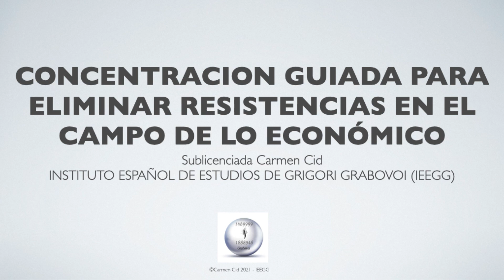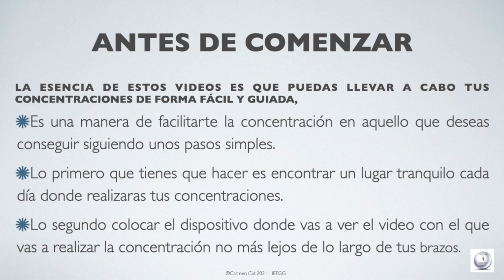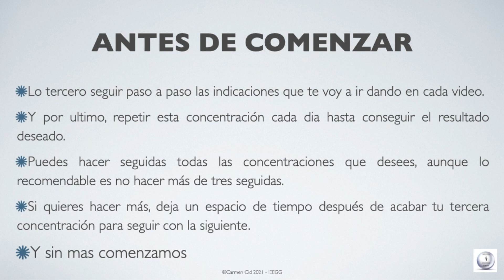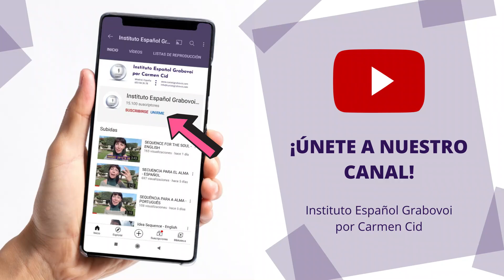CONCENTRACIÓN GUIADA SECUENCIA NUMÉRICA DEL DR. GRABOVOI-ELIMINAR RESISTENCIAS EN LO ECONÓMICO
Esta concentración guiada (control o pilotaje) con las Secuencias Numéricas del Dr, Grabovoi, esta especialmente diseñada para que recuperes la capacidad de generar riqueza y abundancia económica y de todo tipo en tu vida y asi poder mejorarla y armonizarla, nos concentramos en la secuencianumerica general para traer esta vibración a tu vida y materializar lo que deseas y mereces.

Tienes de todas las temáticas.

Y si quieres profundizar mas en las enseñanzas del Dr. Grabovoi, síguenos 👇🏻